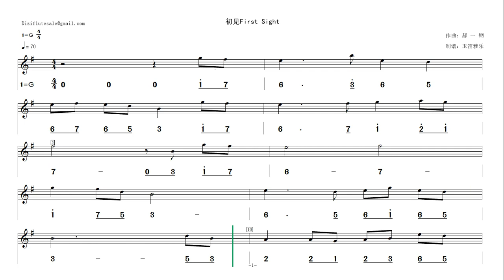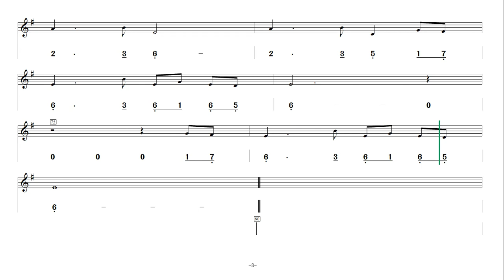《First Sight》Video score in G for D key dizi flute 《初见》动态乐谱视频 G调（D调竹笛） @Dan Tang